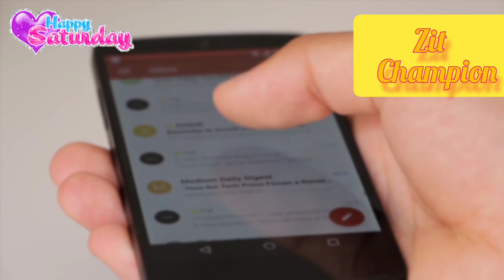किस जगह में सबसे ज्यादा चॉकलेट 🍫खाई जाती है?|| Where is the most chocolate 🍫eaten?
Topice highlighter :

Your Questions ,🤗
• इस जगह ज्यादा चॉकलेट खाई जाती है?
• कौन से स्थान पर सबसे ज्यादा चॉकलेट खा जाती है?
• वहां के क्या है लोग चॉकलेट खाते हैं?
 • अगर खाते हैं तो कितनी?
कितने‌ kg चॉकलेट खाते हैं?
 Hastage
# ZIT CHAMPION
ZIT CHAMPIONS